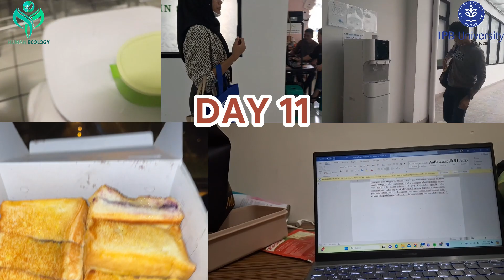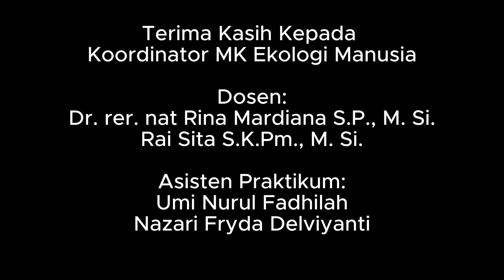“AMPLAS” atau Anti Menggunakan Plastik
Sampah plastik menjadi permasalahan global yang kompleks dengan dampak yang luas dan mengkhawatirkan. Mikroplastik, hasil dekomposisi plastik, mencemari tanah, air, dan udara, masuk ke dalam rantai makanan, dan membahayakan kesehatan manusia dan hewan. Krisis ini mencemari
lingkungan dan mengancam masa depan. Kita perlu bertindak sekarang untuk mengurangi konsumsi plastik, meningkatkan daur ulang, dan mengembangkan solusi inovatif untuk mengatasi masalah ini.

Gerakan “AMPLAS” atau Anti Menggunakan Plastik merupakan gerakan yang dilakukan dalam rangka membentuk kebiasaan baru, serta bekerja sama, untuk terlibat dalam pendidikan masyarakat tentang pentingnya mengurangi penggunaan plastik dan cara-cara melakukannya.

Dosen
1. Dr. rer. nat Rina Mardiana S.P., M. Si.
2. Rai Sita S.K.Pm., M. Si.

Asisten Praktikum
1. Umi Nurul Fadhilah
2. Nazari Fryda Delviyanti

Tim Produksi
1. M. Fakhri Erman G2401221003 (editor dan talent)
2. Erlita Nayla Ariij G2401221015 (konseptor dan talent)
3. Nisa Rizka Yuniarti G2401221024 (editor dan talent)
4. Adetriati Fauzziyah G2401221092 (konseptor dan talent)
5. Umaraditya Panji Suryadi G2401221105 (konseptor dan talent)